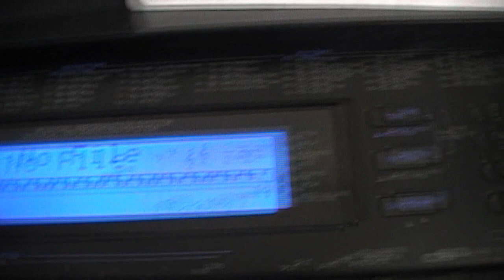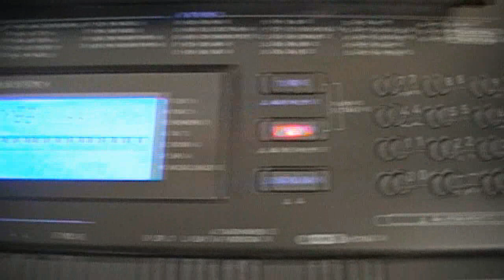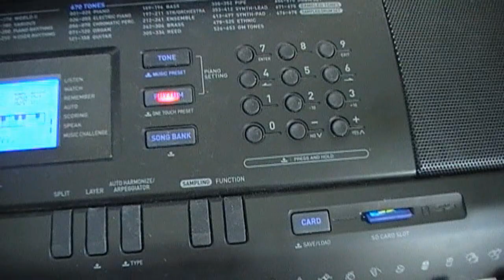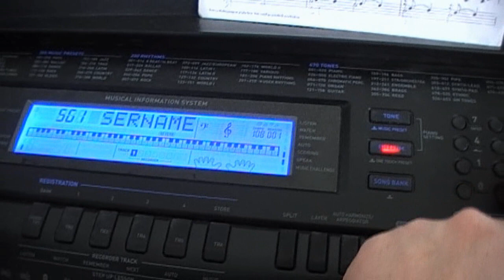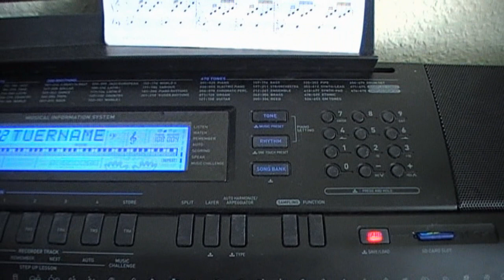casio Wk 500 save recording to smf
This is just show, how to make your recording, to an smf files, and also to test my new video camera Jvc Gz-Ms100